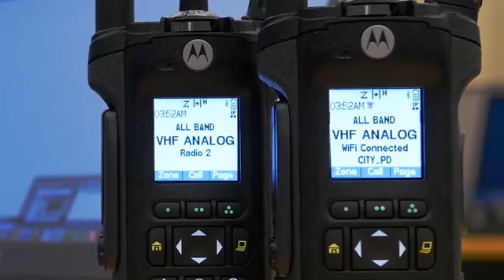APX 8000 All Band P25 Portable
With 4 RF bands and multi-mode system access, the APX 8000 knows no limits when it comes to interoperability. Whether it’s loud or windy, the Adaptive Audio Engine and ultra-loud speaker bring clarity into every conversation. With Wi-Fi access, the APX 8000 can quickly receive new codeplugs, firmware and software features in order to redeploy the radio fleet with ease as users keep talking without interruption.